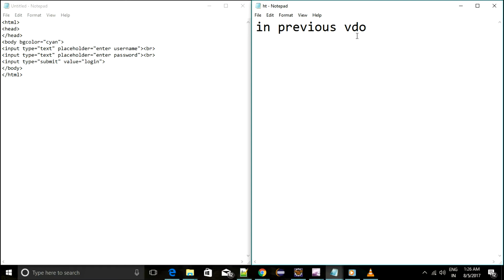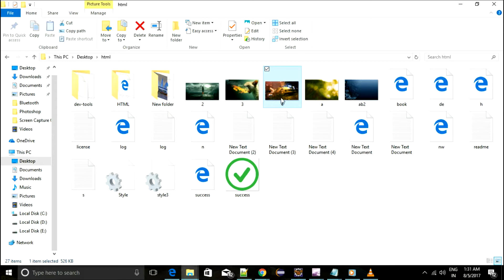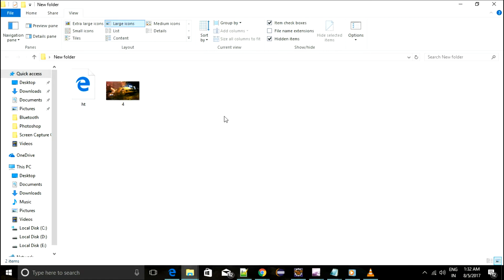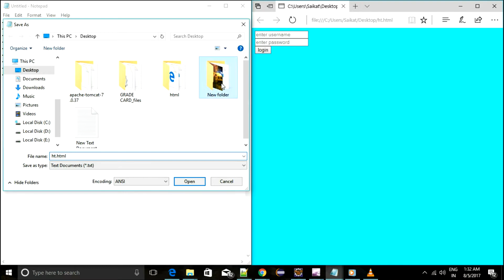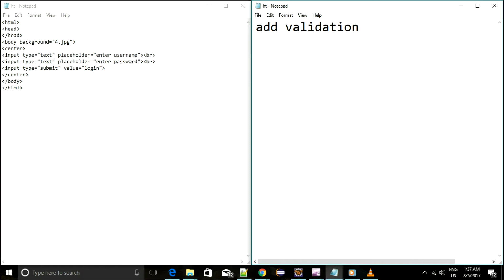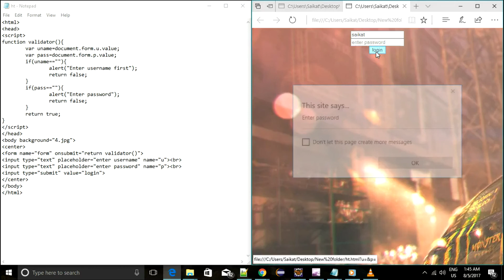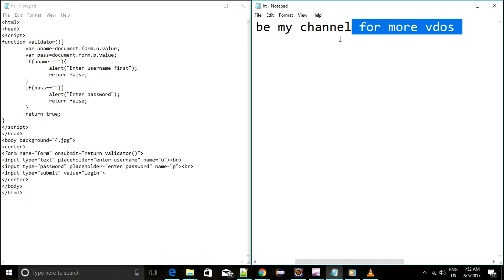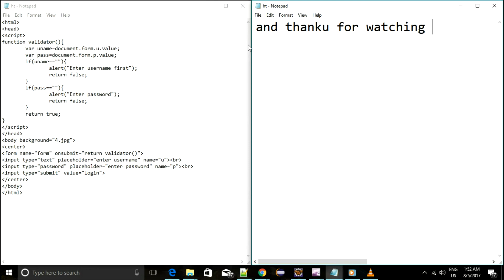How to create a login page in html using notepad part 2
In this video i'll show you that how to change background and then how to add some validations before going to login.
This videos is for beginners and hope you guys like it.